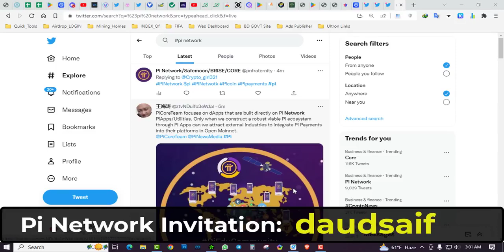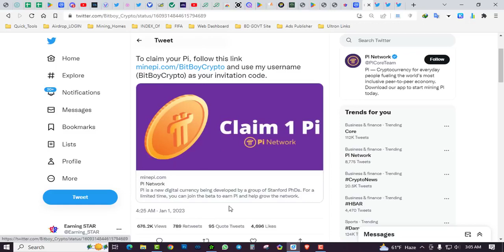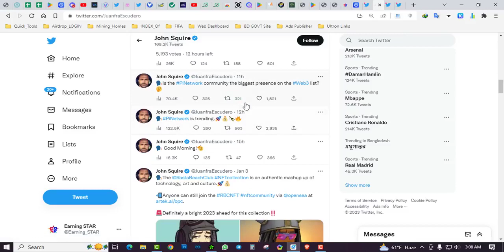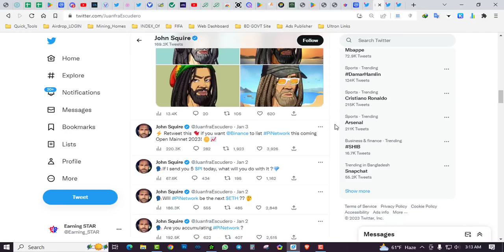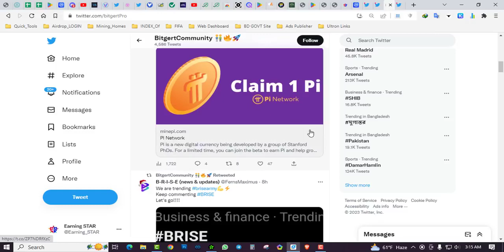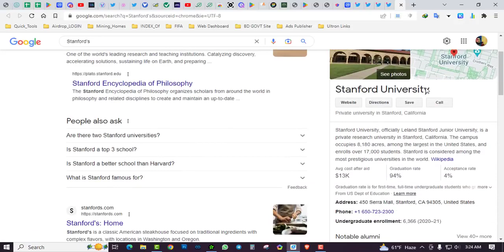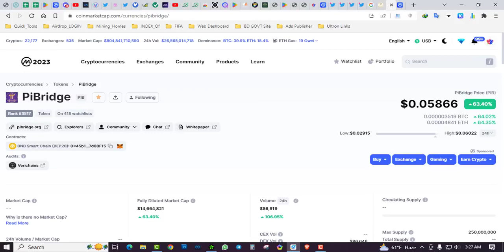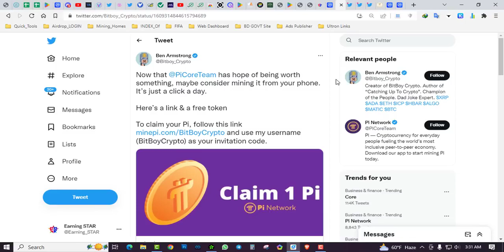Pi Network MINE Now or Never আপনার কাছে পাই কয়েন আছে তো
SIGN UP BONUS 500 GH/S POWER TO MINE

4. mining company

6. CoinSwitch Kuber

7. Vilton

8. ELIOS Corporation

10.Vixes.biz
   vixes.biz?ref=g3WLb8

14.Mine with 3000 Ghs power and withdraw without investment

18.LATOKEN is a home for your investments and money. Join the next financial system now and get $50 credit to pay fees

Music in the Video- Source from Wondershare Filmora audio gallery

ronit lifestyle,
ronit vlogs,
ronit babu,
ronit sang prity,
covid 19,
2020,
ronit,
ronit babu daily vlogs
daily vlogs bengali,
daily vlogs channel,
daily vlogs by ronit,

New free bitcoin mining sit,
New BTC Mining Website,
New Bitcoin Mining site without any investment,
New Mining Site 2020,
New Free Mining Website 2020,
New Free Dogecoin website,
Claim Bitcoin site,
Claim Bitcoin every Second,
Claim Bitcoin New Site,
New ltc mining site,
New Doge Mining Website 2020,